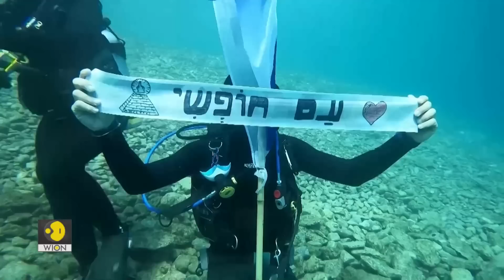Netanyahu's proposed judicial reforms stalled for now | This World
Netanyahu faces a catch-22 situation. Going ahead with the proposed judicial reforms could put an end to his political career and his coalition. So, what will Israel's prime minister do? Vikram Chandra tells you more.